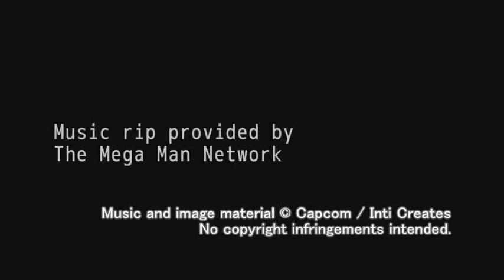Mega Man Zero Collection OST - T1-23: For Endless Fight (Epilogue)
Track 23

of Mega Man Zero Collection's Soundtrack (Mega Man Zero)